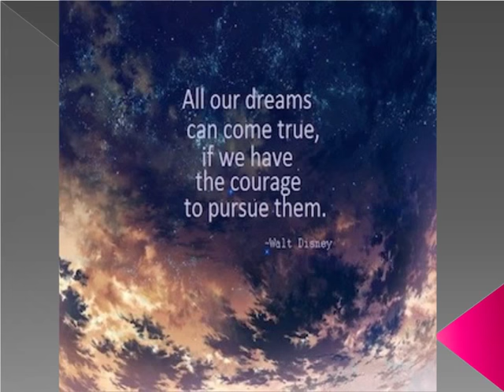Best 10 Motivational/Success quotes For Smart Students - High School